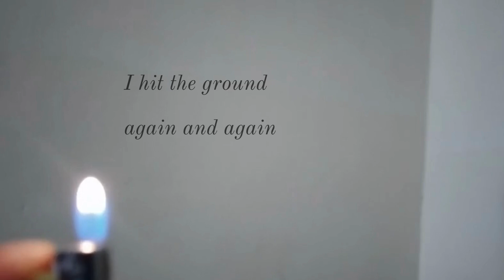i hit the ground again and again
just trying to keep this train running for now :)

lyrics:

Every time I try to catch butterflies
my hands remain empty
Feels like
I run miles for nothing
Isn’t it better to stare at the TV screen
I’ll go around the whole world to get what I want
but i end up in a circle, at the starting point
What is the meaning of being worth it anyway x2